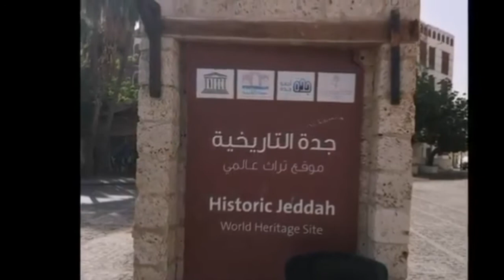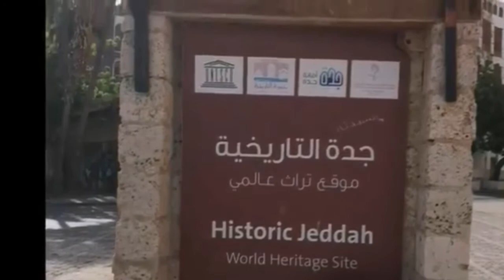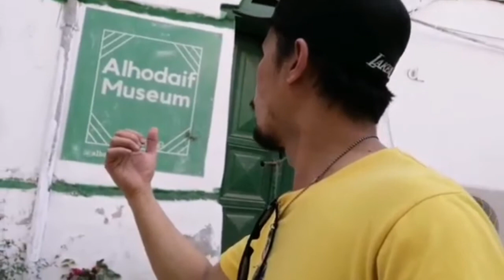World historic site, old jeddah..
Arat na kabayan...
Pasyalan ntin ang natatagong ganda ng jeddah...

Tinatawag n old jeddah..
Dto matatagpuan sa ballad

Kabayan...